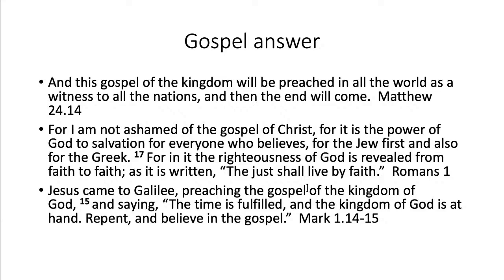The Good News is the answer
For I am not ashamed of the gospel of Christ, for it is the power of God to salvation for everyone who believes, for the Jew first and also for the Greek. For in it the righteousness of God is revealed from faith to faith; as it is written, “The just shall live by faith.”
Romans 1.16-17